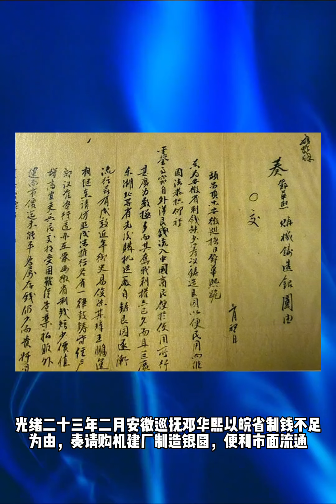# 大数据推荐给有需要的人